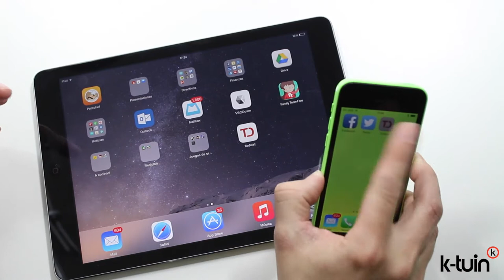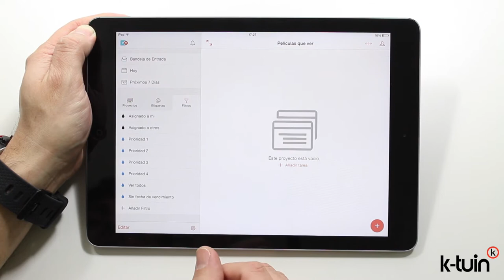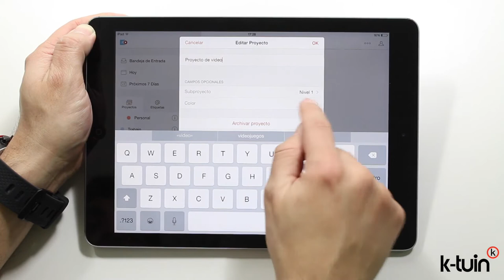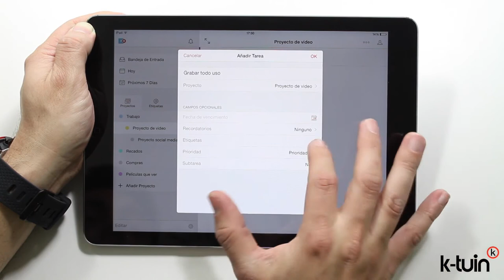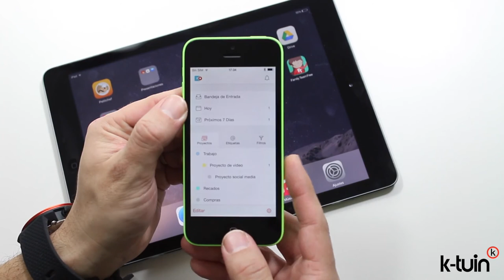Todoist, gestiona tus tareas con esta aplicación de productividad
Todoist, gestiona tus tareas con esta aplicación de productividad para iPhone, iPad, Mac, Android, Web,... Incluso tiene preparada versión para el futuro Apple Watch.